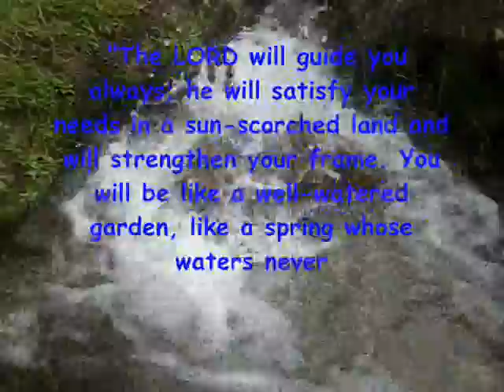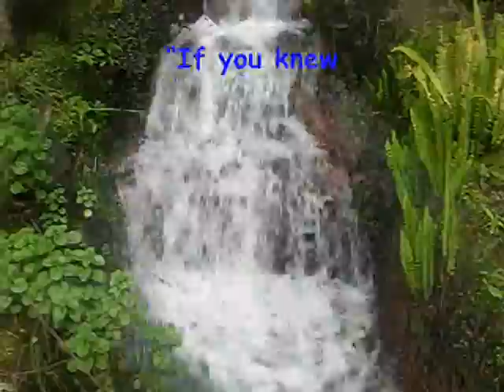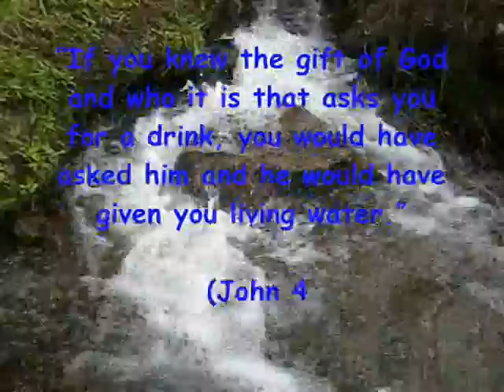RELAXATION MUSIC (WATERFALLS)